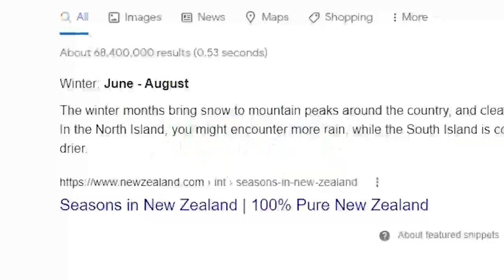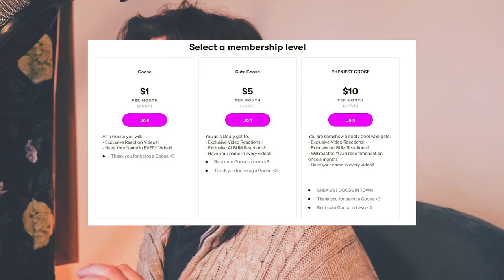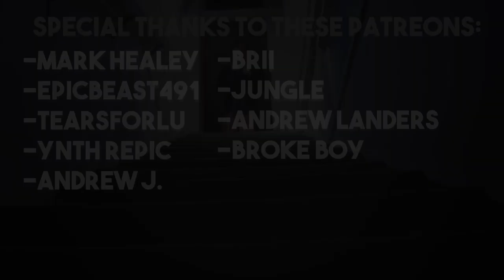How New Jeans is TAKING OVER The KPOP Industry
How is NewJeans going to be changing the kpop industry? You'll find out in this video.